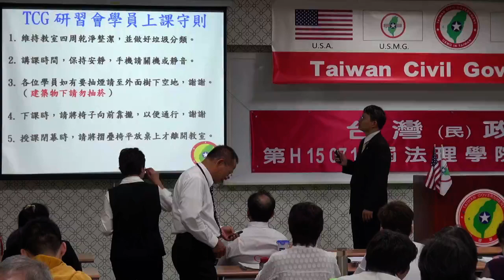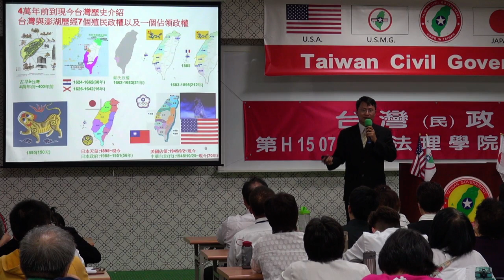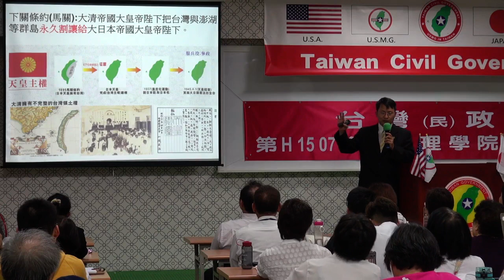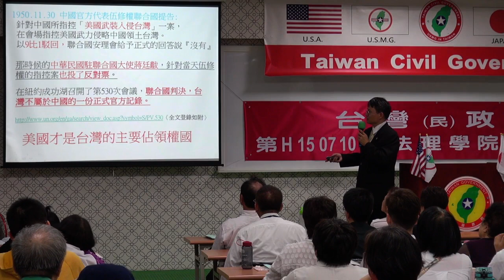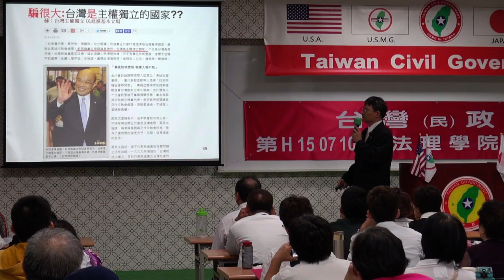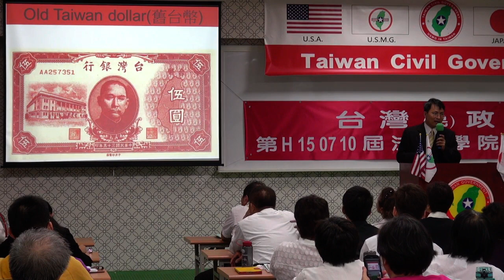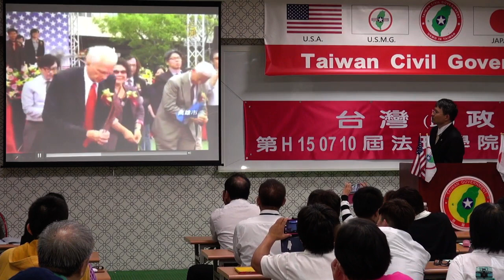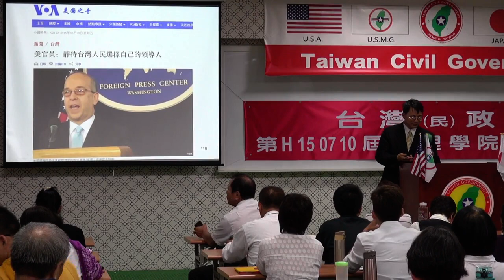150711-7-國際法理 V.S. 中華民國詐騙集團-郭博學-台灣民政府第H150710屆高級行政參議班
150711-7-國際法理 V.S. 中華民國詐騙集團-郭博學-台灣民政府第H150710屆高級行政參議班